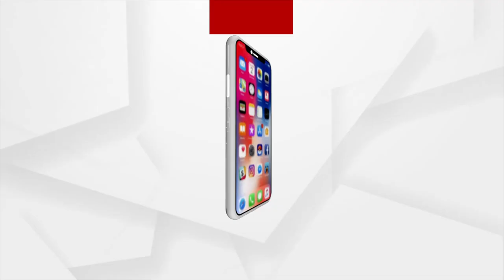Argus Star Talk: Guest actor Lohitakshya Pattnaik